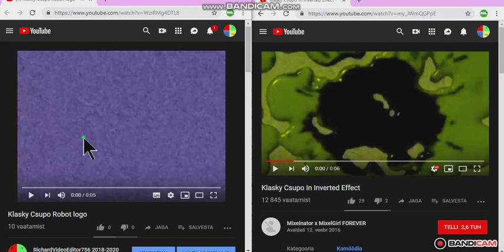Crying Klasky Csupo Split Version